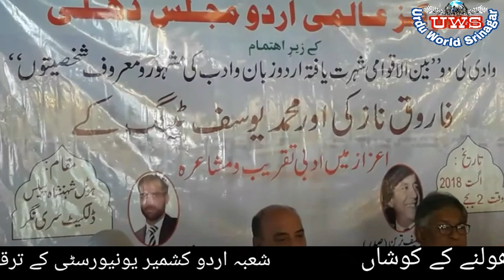An Exclusive interview with ViceChancellor Kashmir university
Honrable Prof.Dr.Talat Ahmad